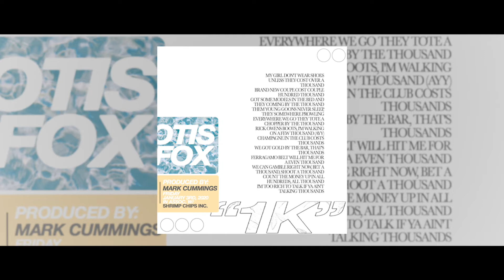FUTURE TYPE BEAT - "1K"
Hard bass Instrumental produced by Otis Fox
Inspired by N.E.R.D's "1000"

BE PRODUCTIVE TODAY!